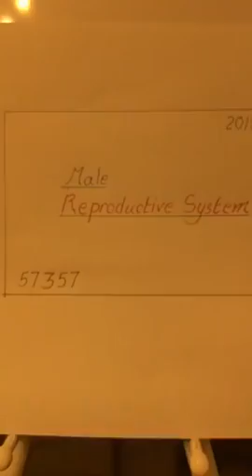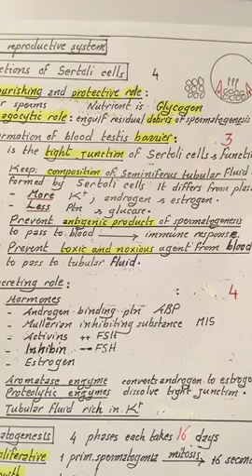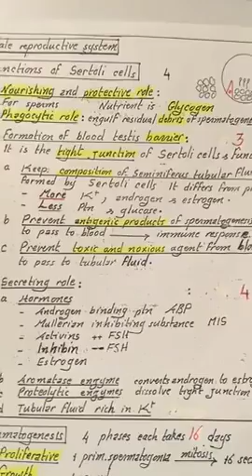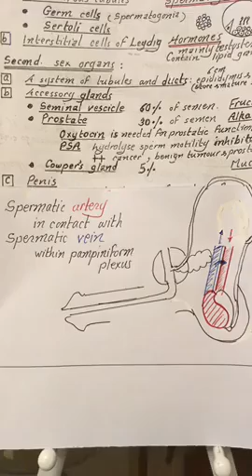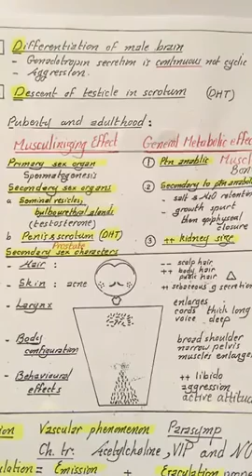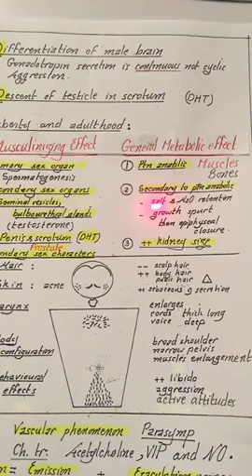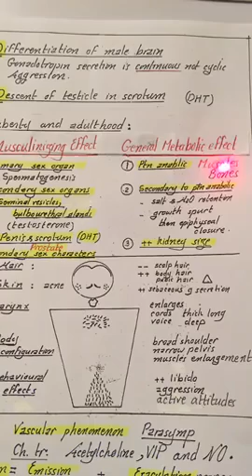Physiology Male Reproductive system lecture 1 part 1 April 22 2018 Dr Nagi Arabic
Physiology by dr nagi